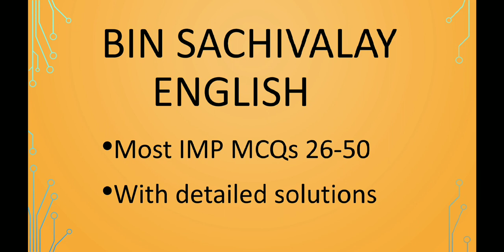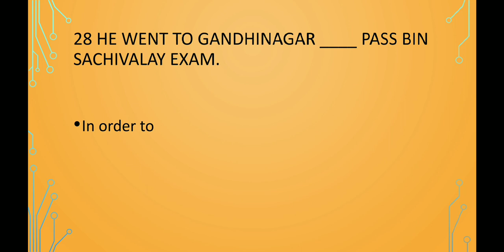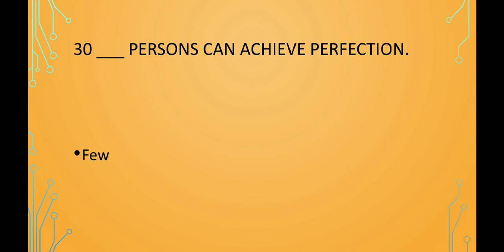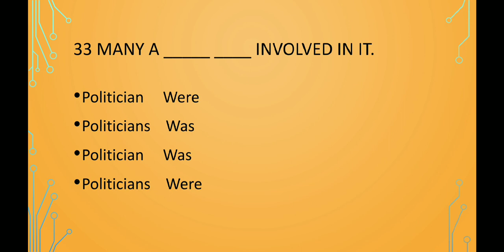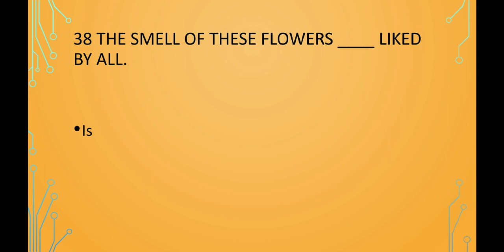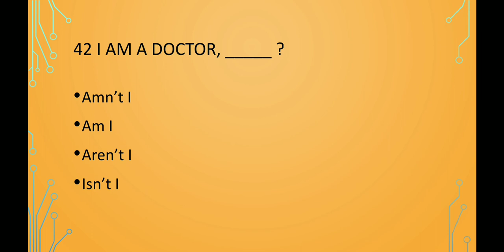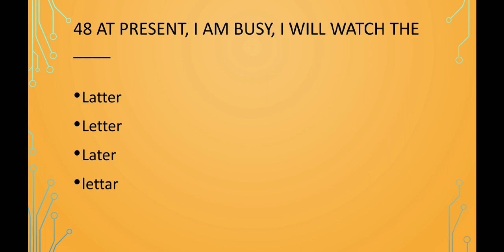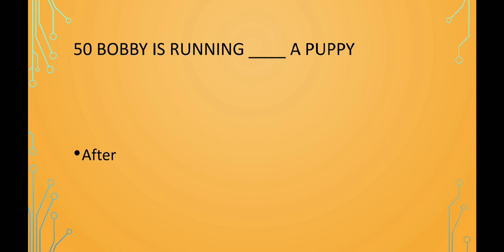Bin Sachivalay - English | English Most IMP MCQs Part -2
Bin Sachivalay - English
English  Most IMP MCQs 1-25, part 2
English for Bin Sachivalay.